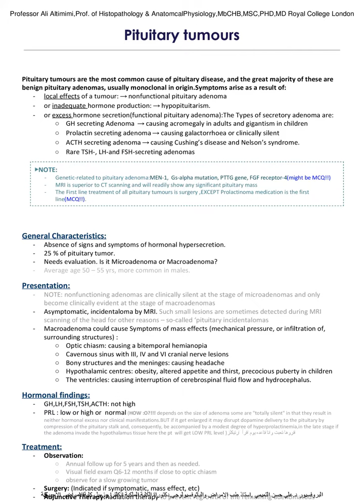PATHOLOGY Pituitary Disorders ,MCQ ANS Professor Ali Altimimi